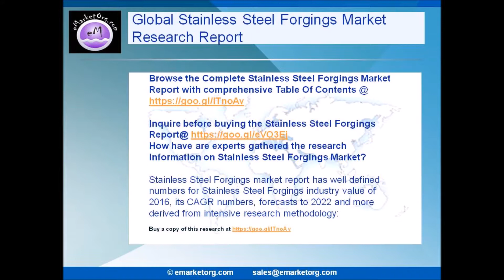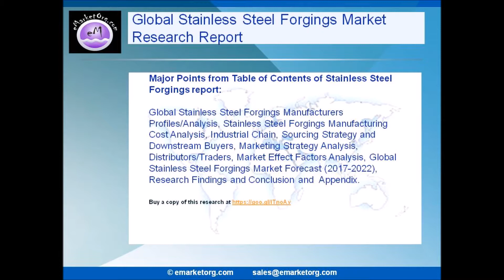Stainless Steel Forgings Industry Analysis, Key Vendors, Opportunity & Forecast 2017 to 2022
Browse the Complete Stainless Steel Forgings Market Report with comprehensive Table Of Contents @

What are the Product categories of the Stainless Steel Forgings market of this research?
The product subdivision in this report displays the production, revenue, price, market share and growth rate of each type, primarily split into Hot Forging, Warm Forging AND Cold Forging.